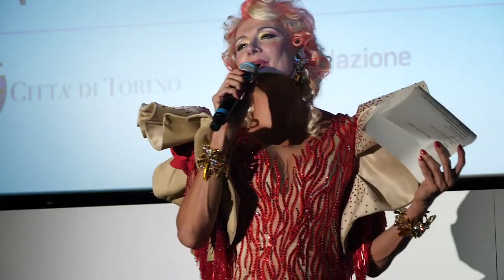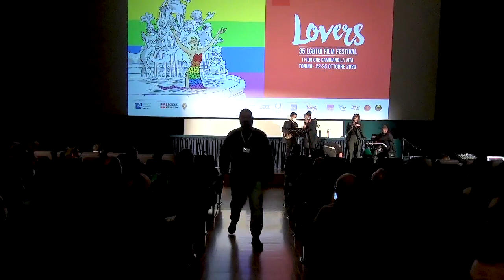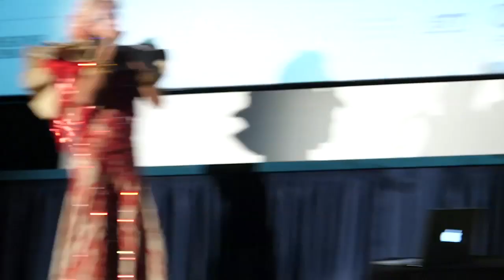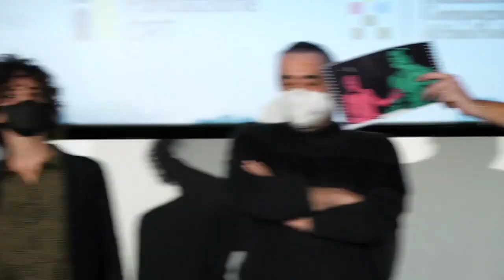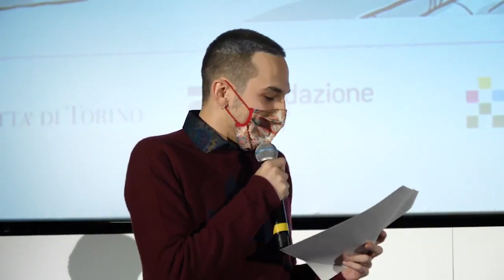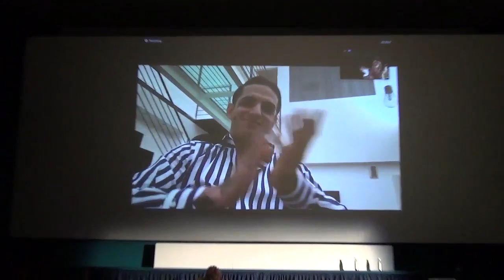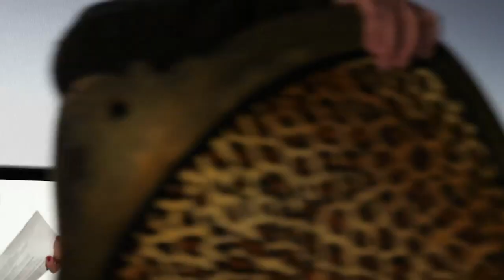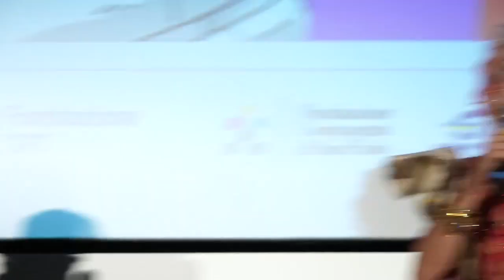35° Lovers Film Festival: Cerimonia di chiusura e premiazioni con ACHILLE LAURO, ALESSANDRO ZAN